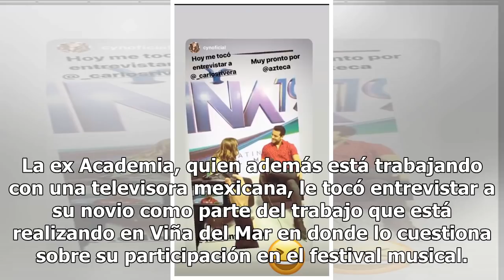Carlos Rivera presume a su novia en redes sociales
Carlos Rivera constantemente está activo en las redes sociales y ahora que está pasándola de lo lindo en el Festival Internacional de la Canción de Viña del Mar, en Chile, presumió a sus fans un video en el que se encuentra junto a su guapísima novia. Y para los que no sabían, la “dueña de las quinc...